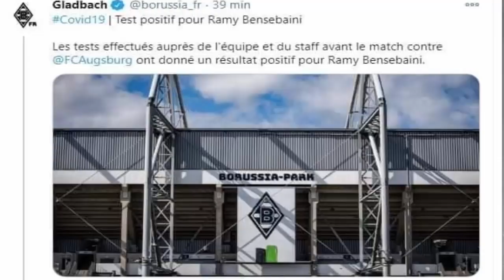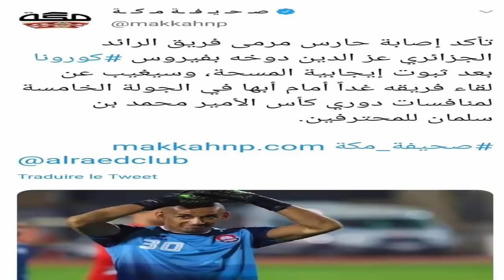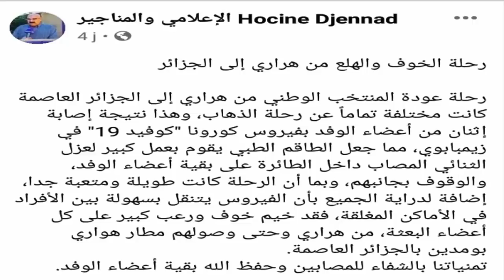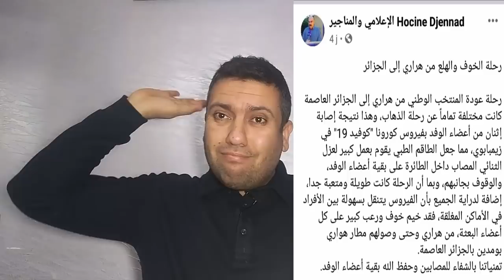إتحادية زطشي في عين الإعصار !!!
من المسؤول عن نقل العدوة للاعبي المنتخب الوطني ؟
لمزيد الفيديوهات لاتنسوا الإشتراك
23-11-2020